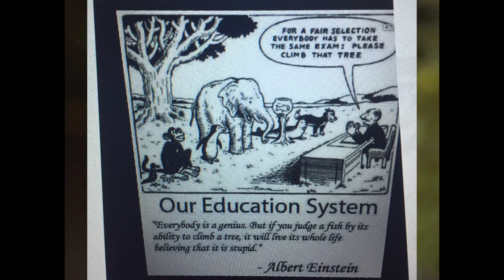A New Landscape of Life and Learning with Ray Peat (Butter Living Podcast)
Enjoy listening to Ray Peat talk about what constitutes a rich education, and how we can cultivate personally meaningful experience in 2020 and beyond - especially in a world seemingly more institutionalized and driven by big-money interests than ever.